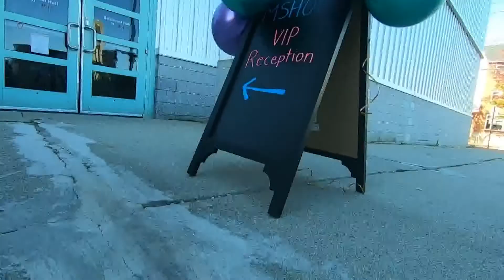New class inducted into Maine Sports Hall of Fame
Six men and six women from Maine make up the 2022 class. Former professional athletes, Olympians, high school coaches, and more made up the class.